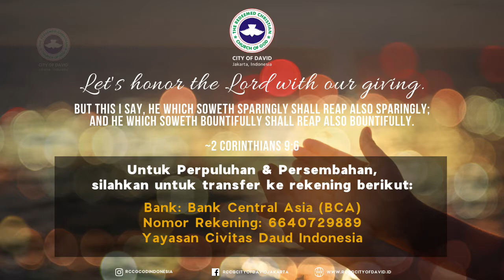Sunday Service Announcement 25 July 2021